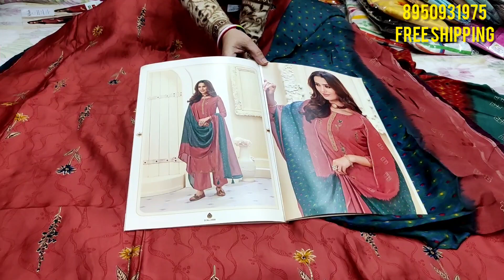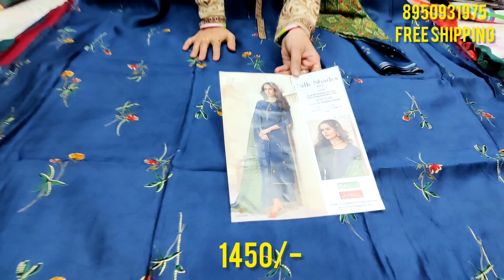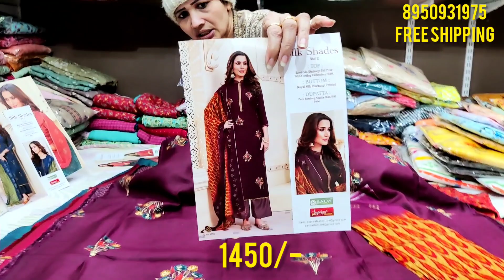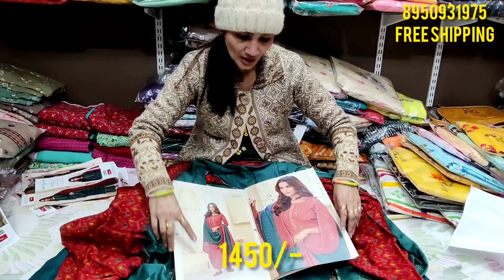(2022) Latest Lohri collection party wear ऐसे सूट आपको कहीं नहीं मिलेंगे@sunita boutique 🌹 9 Jan 22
all over India free home delivery 🚚